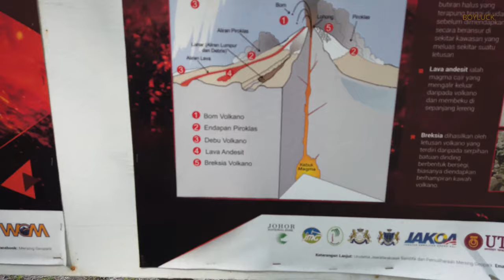pasir lanun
tempat percutian yang amat cantik di masa lalu